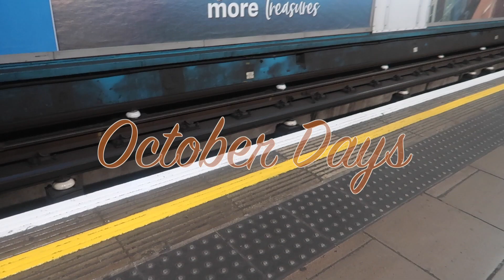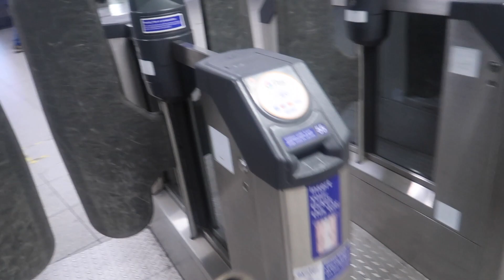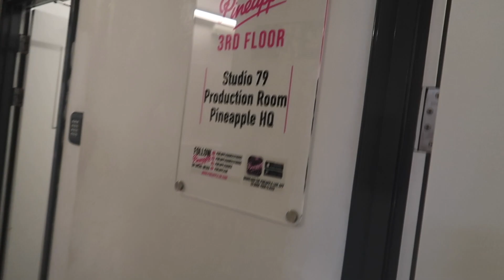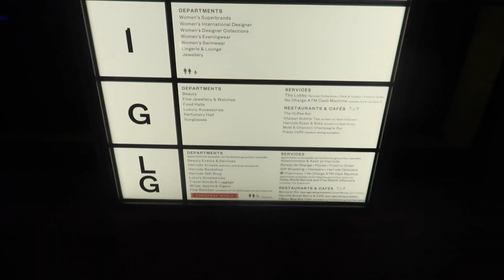Solo London Date Day | Dance Class | Browsing Harrods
Today ended up being an unplanned solo date day in London. But it was a lovely chilled day and amazing to just enjoy my own company.

I think it's so important that we can enjoy being on our own and doing stuff solo. London is a great place to do this, especially if your nervous or self conscious about doing things on your own, as it's perfectly normal to see people wondering and eating on their own in London.

I would highly recommend a solo date day to everyone for sure!

I hope you enjoy the video and I'd love to hear about some of your solo date days or days you would love to plan for yourself.

ALICE KATTNER